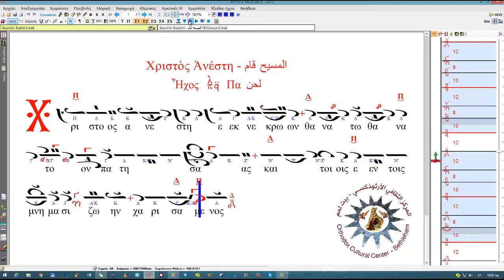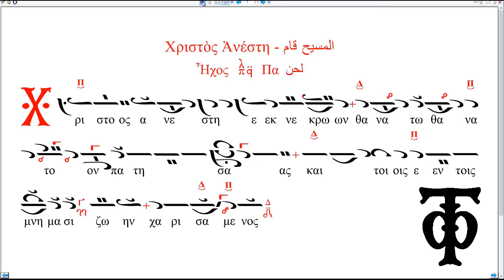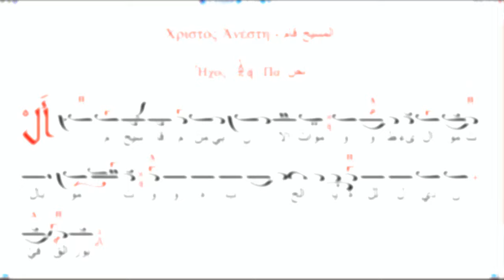Χριστὸς Ἀνέστη - المسيح قام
00:00 Ἡ Ἑλληνικὴ ἐκδοχὴ - باليونانية
00:45 Ἡ παραλλαγὴ - التدرج في النغمات
01:31 Τὸ μέλος - ترنيمة
02:14 Ἡ Ἀραβικὴ ἐκδοχὴ - بالعربية
02:49 Ἡ παραλλαγὴ - التدرج في النغمات
03:20 Τὸ μέλος – ترنيمة